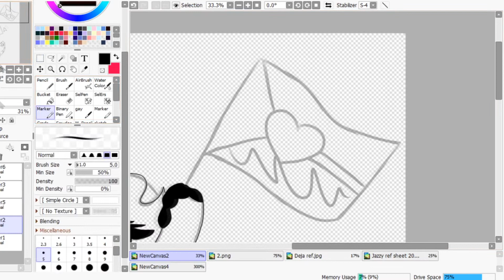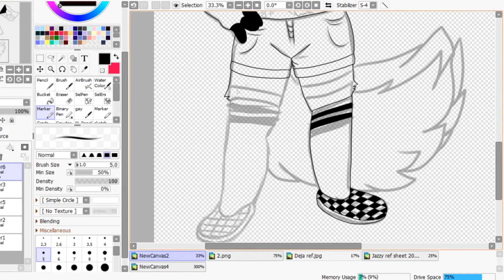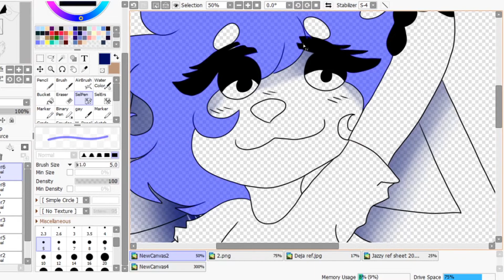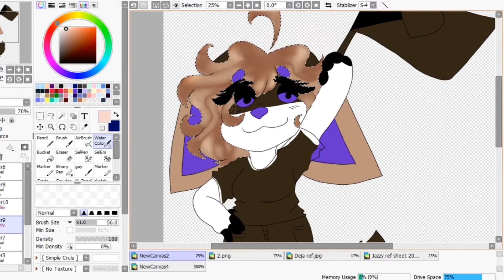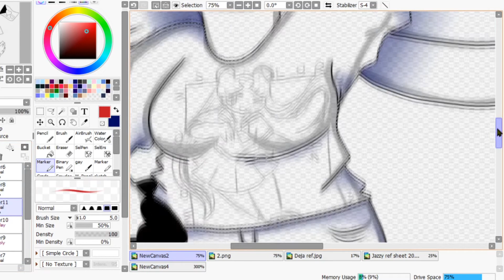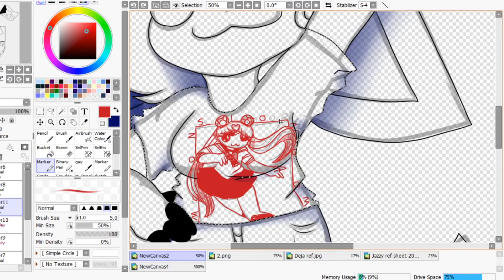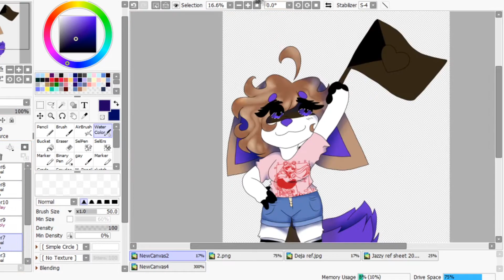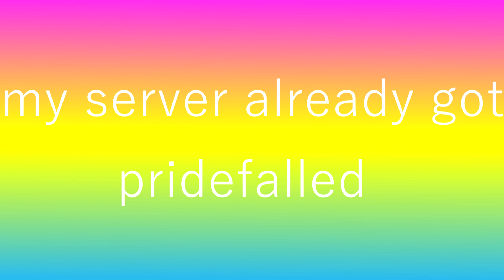🏳️‍🌈HAPPY PRIDE MONTH!!!🏳️‍🌈【 SPEEDPAINT】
MY YEARLY PRIDE MONTH SPEEDPAINT WOOOO 🏳️‍🌈🏳️‍🌈🏳️‍🌈

Songs used(in order):

1. い〜やい〜やい〜や(Whatever whatever whatever) - chinjireta

Sources used:

-Programs-

Drawing: Paint Tool Sai 2

Audio: Audacity

-Utensils-

Editing: Logitech mouse

Drawing: Huion GT-190

Audio: blue snowball microphone